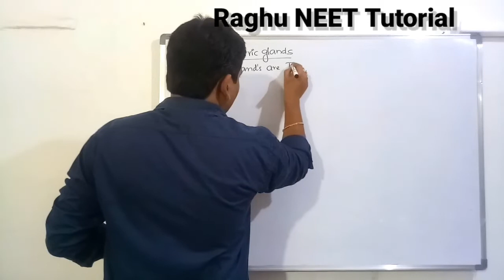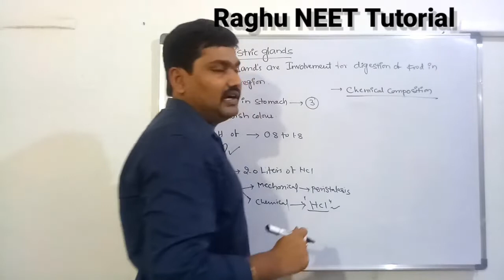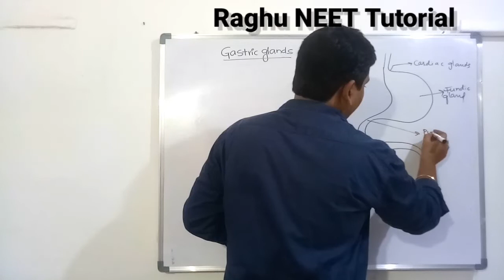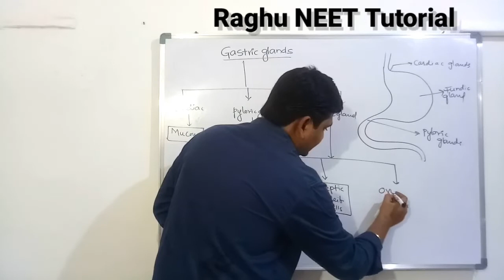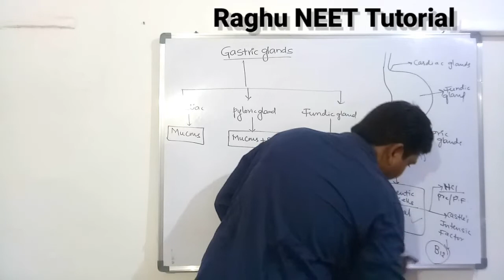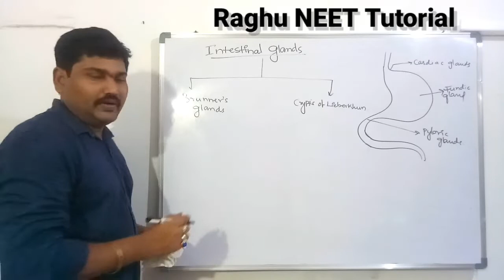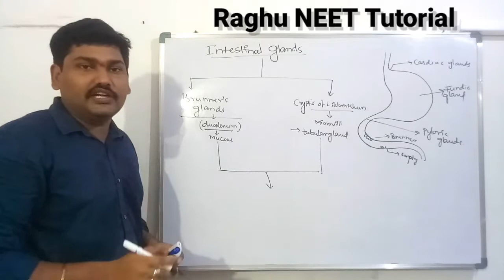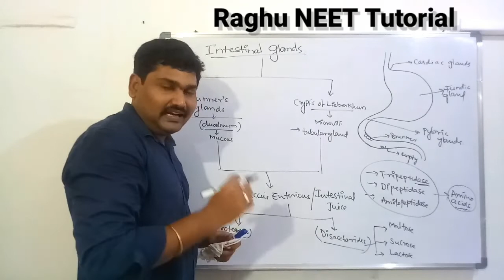Digestion and absorption- Gastric glands Intestinal glands 11 Classes zoology NEET/AIIMS ZOOLOGY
NEET/AIIMS 11classes zoology
Complete in formation about
1)Gastric glands
2)Intestinal glands